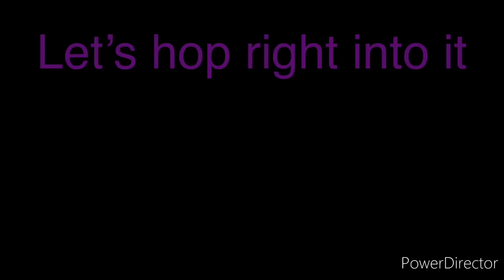(REWORKED) Star Platinum Showcase! |Bizzare Adventures | Roblox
My first BA video :D
Today imma be showcasing the reworked Star Platinum! I’ll be making a SPOH guide soon!

Roblox username: o1_MEGAchris